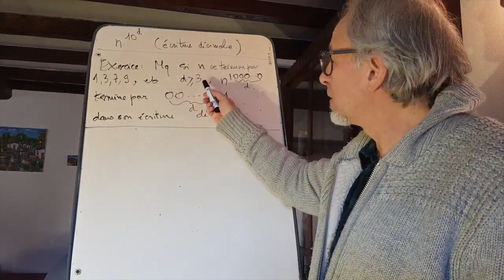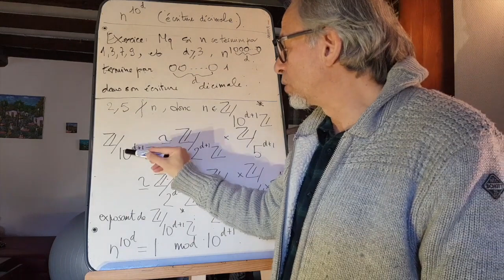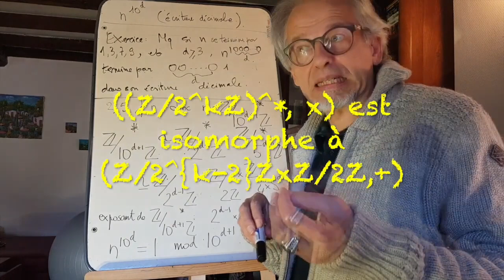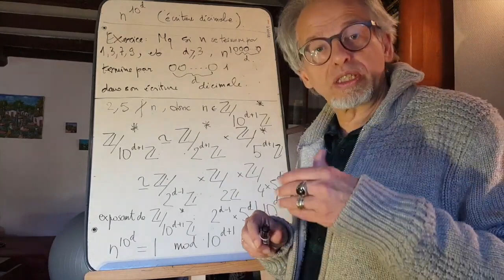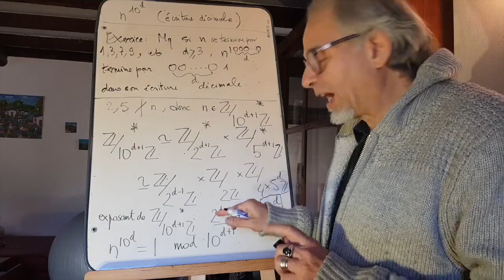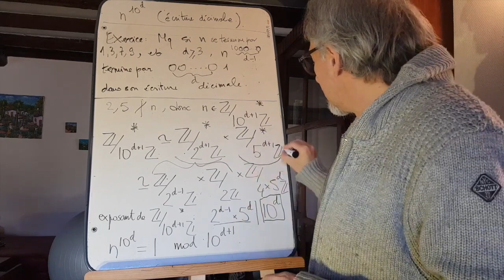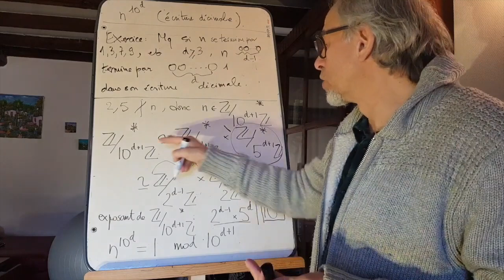Dernières décimales de n^{10^d} (aux olympiades ou plus si affinités)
Un petit exercice d'olympiades en arithmétique. Au programme: congruence, indicatrice d'Euler, groupe des inversibles de l'anneau (Z/nZ)^*